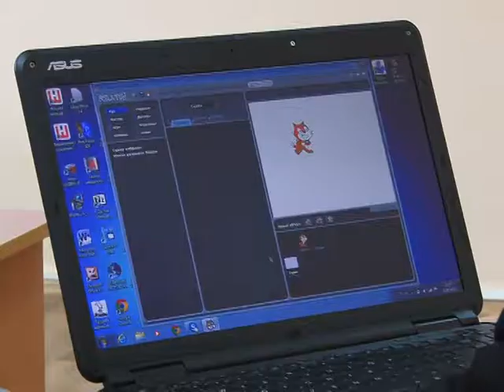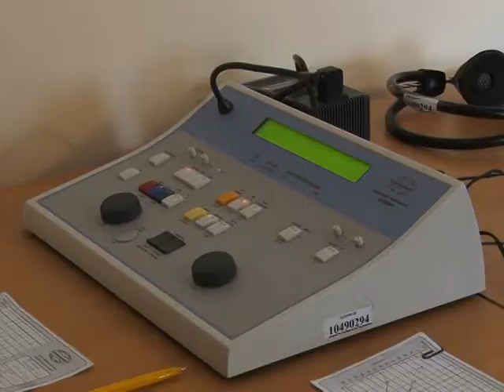Інтернат для дітей з вадами слуху